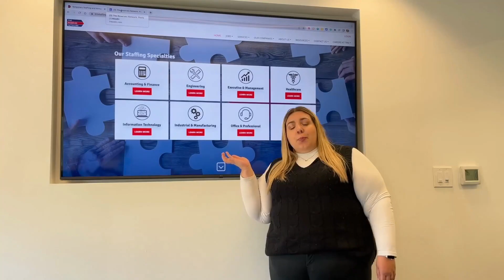SEASON 3 FINALE | GOLD MINDS PODCAST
Join us on a trip down memory lane as we revisit the most epic moments, incredible guests, and unforgettable experiences that made season 3 of the Gold Minds Podcast one for the books.

Thank you for being a part of our community and making every moment unforgettable.

Looking for work or talent? The Reserves Network can help with all of your staffing solutions.